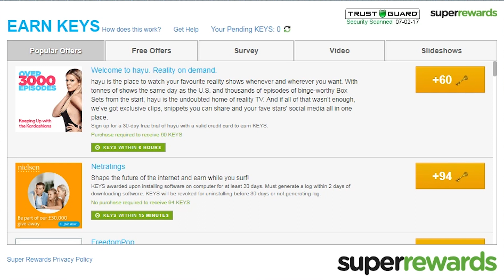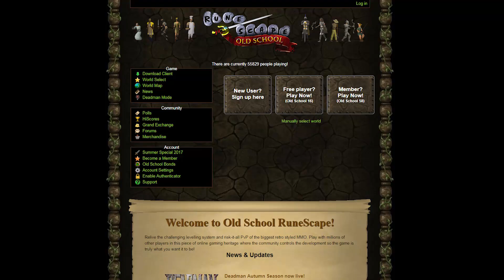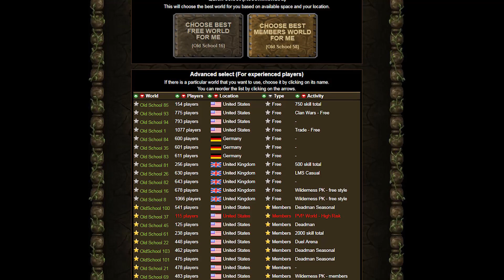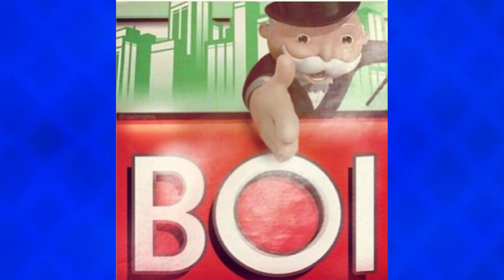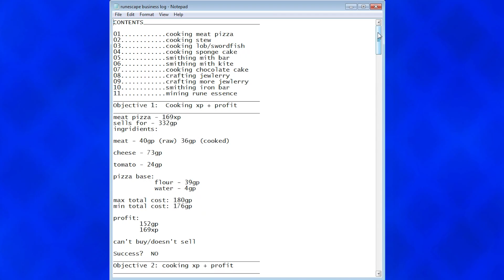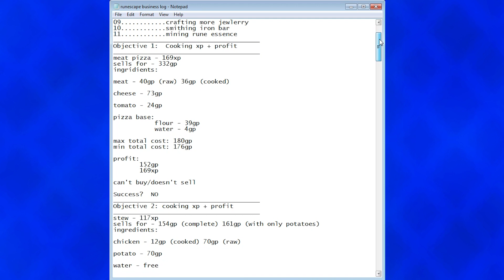Runescapes Surprising Appeal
It's not all about nostalgia.
Though most of it is